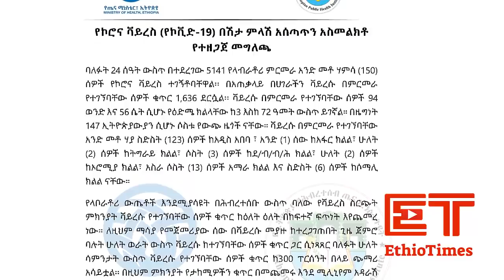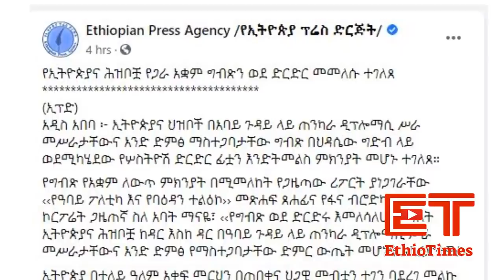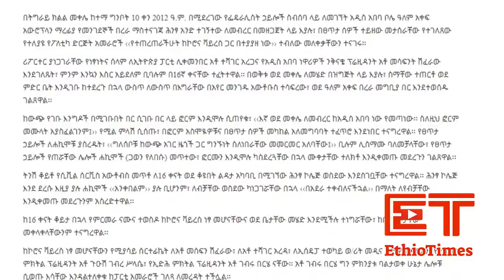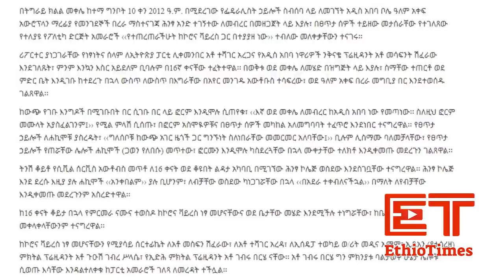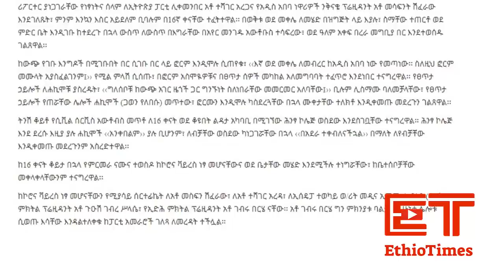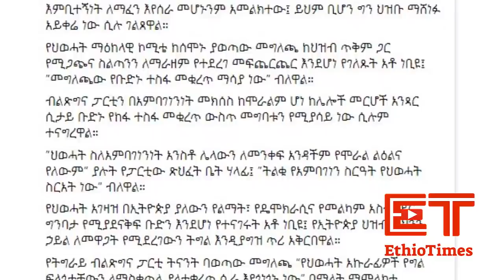Ethiopia: ሰበር ዜና - የኢትዮታይምስ የዕለቱ ዜና | Daily Ethiopian News | ሰበር መረጃ | Takele Uma | Eskinder Nega